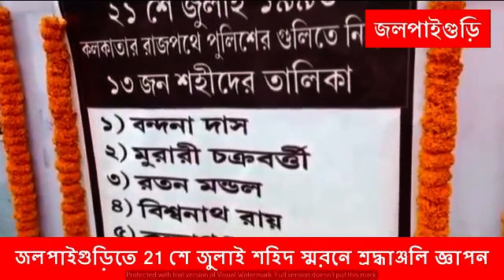জলপাইগুড়িতে 21 শে জুলাই শহিদ স্মরনে শ্রদ্ধাঞ্জলি জ্ঞাপন।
জলপাইগুড়ি জেলা স্কুল পুল কার এ্যাসোসিয়েশনের তরফে শহর লাগোয়া বজরা পাড়া এলাকায় 21 শে জুলাই শহিদ স্মরনে শ্রদ্ধাঞ্জলি জ্ঞাপন করা হয় বৃহস্পতিবার। উপস্থিত ছিলেন স্কুলের গাড়ি চালকেরা। এদিন এই অনুষ্ঠান থেকে উদ্যোক্তাদের তরফে গাড়ি চালকদের বার্তা দেওয়া হয় সমস্ত গাড়ির কাগজপত্র ঠিকঠাক করে গাড়ি চলাচল করবে।